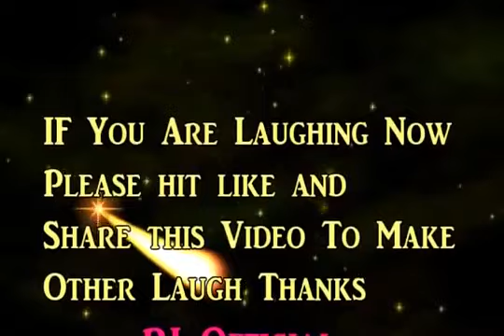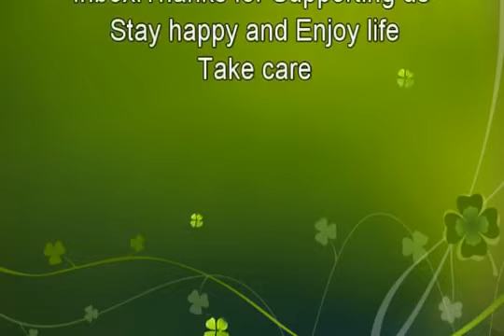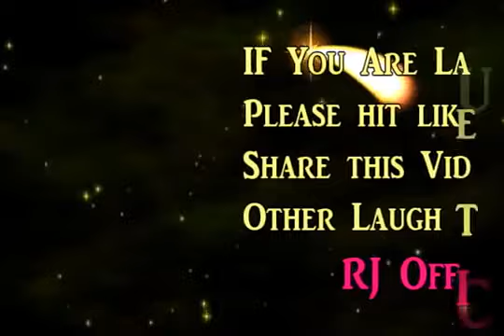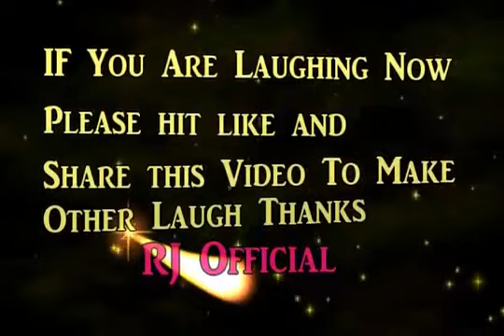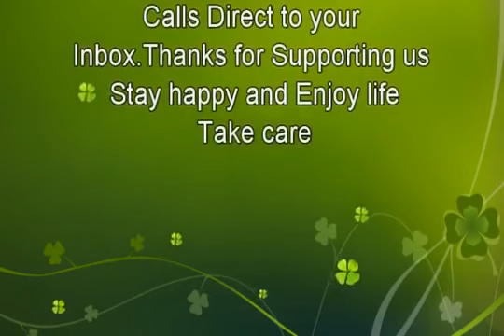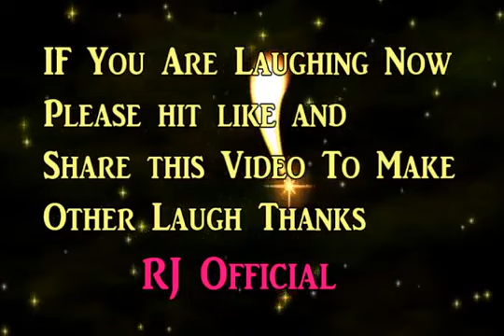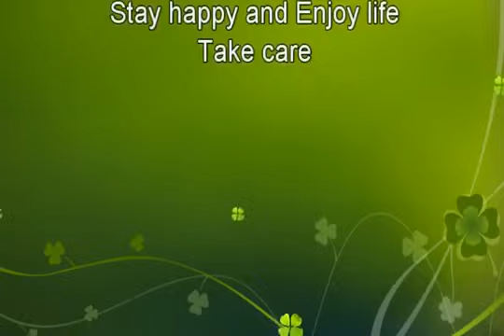मानसी का नंबर दे दो RJ Naved Prank Video Latest Radio Mirchi Murga Prank 2017 YouTube